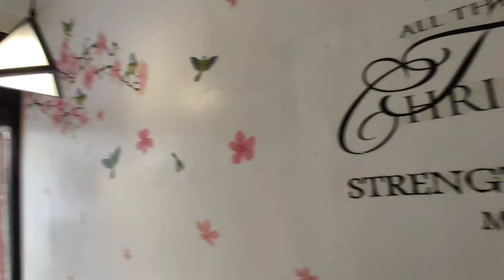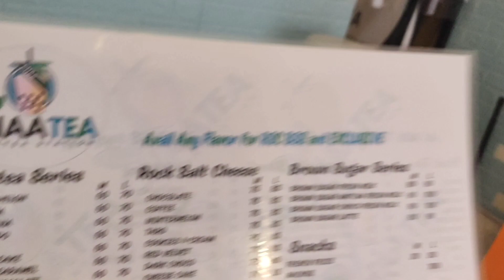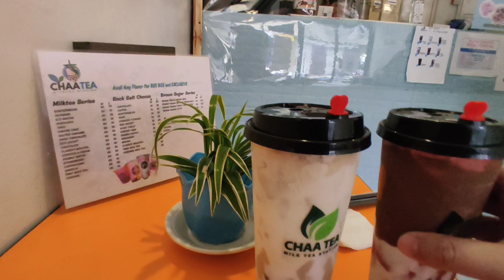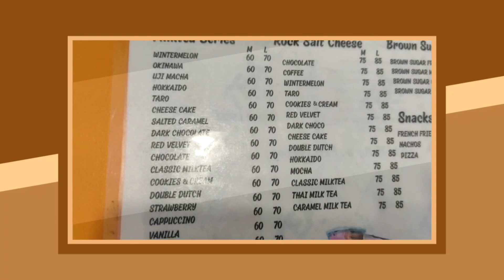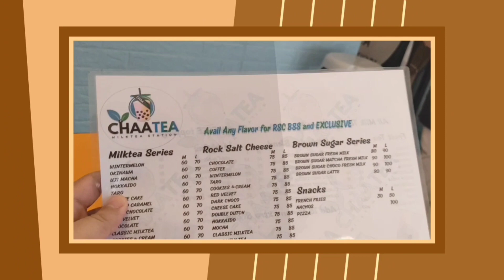Let's Drink CHAA TEA | Namiss Mag Milk Tea | Shereeeep | Vlog#29